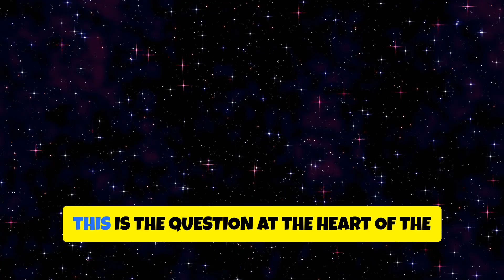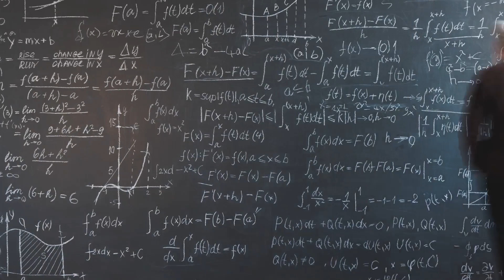Ep. 2 | The Search for Extraterrestrial Life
🔭 Are We Alone in the Universe? | The Search for Extraterrestrial Life 🌌

In this episode of Beyond the Stars, we dive into one of the most intriguing questions humanity has ever asked: Are we truly alone in the universe? With billions of stars and potentially habitable planets, could there be extraterrestrial life out there? 🚀

Join us as we explore the search for life beyond Earth, from the ancient riverbeds on Mars to the icy moons of Europa and Enceladus, and the latest discoveries from the James Webb Space Telescope. We’ll also uncover the mysteries behind UFOs, the Fermi Paradox, and the search for alien signals through SETI. 🌍👽

🔬 In This Video we will Learn:

The vastness of the universe and the chances of finding extraterrestrial life.
The latest discoveries from Mars, Europa, and Enceladus.
The mystery of UFO sightings and UAPs.
The scientific efforts to detect alien signals and the famous ‘Wow! Signal’.
The Fermi Paradox and why we haven’t found other intelligent civilizations yet.
The Drake Equation and how it estimates the number of possible extraterrestrial civilizations in our galaxy.
🔎 Has the search for alien life made any progress? And what does the future hold for humanity in this cosmic quest? Let’s explore these mysteries together.

Join the Journey to Beyond the Stars! 🌟

🎧 Listen to our podcast on the go:

Spotify: Beyond the Stars Podcast
Apple Podcasts: Beyond the Stars